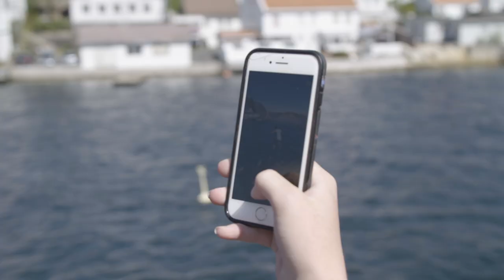Kragerø konfirmantleir 2018 - dag 3, uke 1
Følg oss på Facebook for mer informasjon, bilder og film!

Klipp: Marte Fosshaug

Foto:
Martin Ytterdal
Marte Fosshaug
Stian Berntsen
Marius Strandum